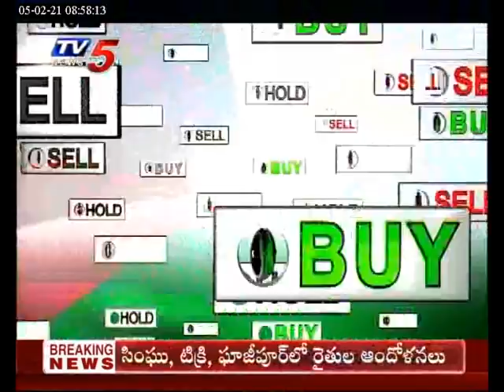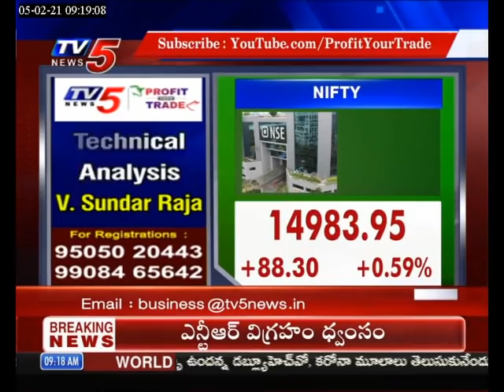Tv5 News February 5th Business Breakfast | Live Business Show